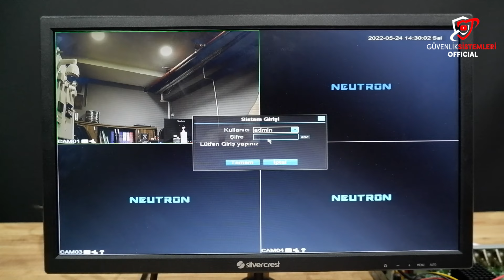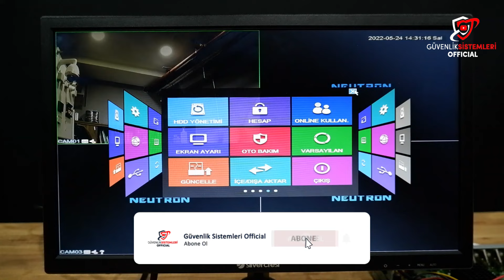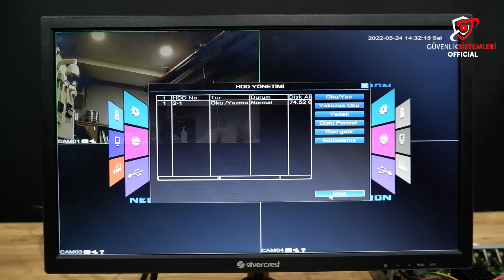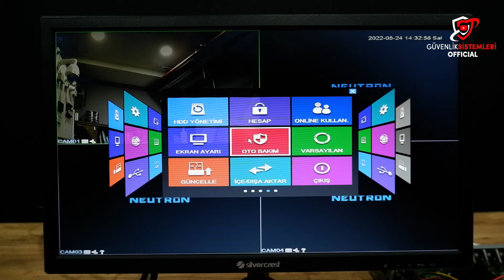Kamera sisteminde kayıt nasıl silinir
Herkese merhaba bu videomuzda DVR kayıt cihazı kamera kaydı silme işlemi nasıl yapılır, kamera kayıtları nasıl silinir bunlardan bahsedicez.